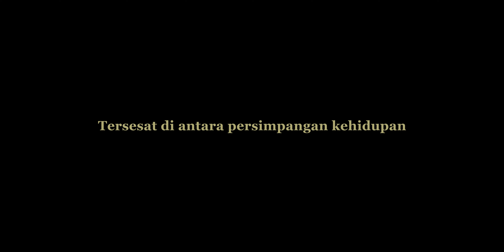Teaser - DIRI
Teaser DIRI | Short Movie